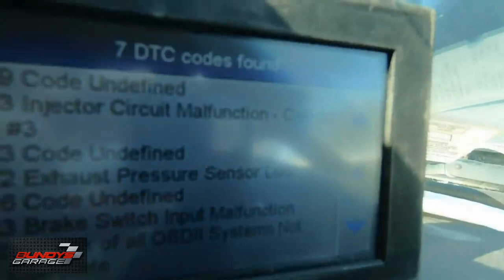Ford 6.4L Powerstroke Diesel Bulletproof | Ford Powerstroke Problems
Can yopu Bulletproof a Ford 6.4L Powerstroke diesel? Let's find out. From the years 2008, 2009, 2010, Ford used the 6.4L diesel in light and medium duty trucks.

Diesel USA Group | Arnie V

 While the 6.4L Power Stroke production run only lasted a few years, International's last engine for the Ford Super Duty proved to be a pace setter in the light duty truck market during its production. The greatest complaint from 6.4L Power Stroke owners is poor fuel economy, but the engine does have some issues that have surfaced frequently enough to be characterized as common. Regardless, the engine was considered an improvement over the 6.0L Power Stroke and suffers far less in the reliability department.

Fuel Dilution of the Engine Oil

During the active regeneration process, fuel is introduced into the exhaust stream by means of a post-injection strategy, in which fuel is injected late in the exhaust stroke so that it may exit the cylinder in its raw (or relatively so) form. This method, as opposed to the "9th injector" design that relies on a dedicated fuel injector mounted in the exhaust system, causes fuel to stick to the wall of the cylinder where it is carried into the crankcase.

Fuel dilution is a common and quite significant problem in the 6.4L Power Stroke, as diesel fuel does not provide near the lubricating properties as engine oil. But fuel dilution is also normal and to be expected from this system. In order to prevent possible damage from excessive fuel dilution, owners should check the engine oil frequency and consider changing their oil more frequently than Ford recommends. Many owners follow Ford's "Severe" maintenance schedule regardless of driving patterns, which cuts the oil change in half. If you find that the oil level in the crankcase is increasing, have your oil changed immediately.

Cylinder Washing

Cylinder washing is a concern very much related to the fuel dilution of engine oil. While the active regeneration process is in progress, fuel injected late in the exhaust stroke has a tendency to "wash" the cylinder, diluting the thin layer of protective engine oil lining the cylinder. While this hasn't been associated with any significant percentage of engine failures, it's obviously less than ideal for the longevity of the 6.4L Power Stroke.

Leaking Radiator

Leaking radiators are common and more prominent on early build engines - it seems as though the problem was addressed and eradicated in later production engines. Leaks commonly develop at the ends of the radiator where the crimps holding on the end tanks work loose overtime. New radiators do not typically develop leaks like the early design, although replacing one can be rather expensive.

Fuel-Water Separator Issues
DPF Clogging
Wire Chafing at High Pressure Fuel Pump (HPFP)
Cracked Exhaust Up-pipe Expansion Joints
Cavitation Wearing Holes in Front Cover

Bundys Garage